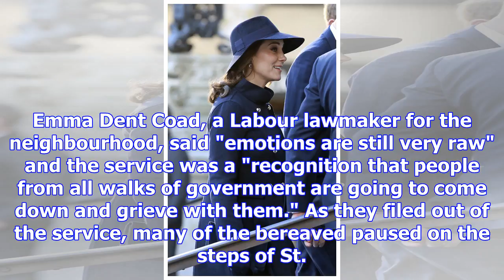Royals join bereaved families at london tower fire memorial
Sylvia Hui, The Associated Press Published Thursday, December 14, 2017 8:44AM EST LONDON -- The roya...